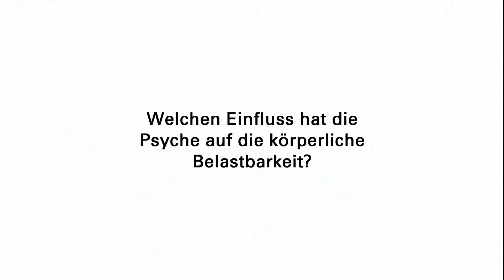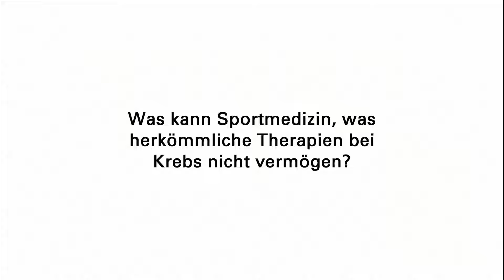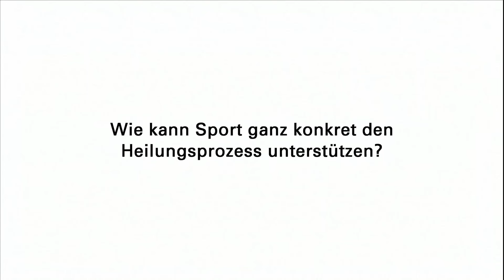Prof. Dr. Martin Halle im Interview | Sport als Therapie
0:09 Sport unter Chemotherapie - geht das überhaupt?
0:44 Welchen Einfluss hat die Psyche auf die körperliche Belastbarkeit?
1:12 Welchen Nutzen hat Bewegung in der akuten Krebstherapie konkret?
1:42 Was kann Sportmedizin, was herkömmliche Therapie bei Krebs nicht vermögen?
2:15 Wie kann Sport ganz konkret den Heilungsprozess unterstützen?

Jahr für Jahr erfahren 500.000 Menschen in Deutschland, dass sie an Krebs leiden - traurige Spitzenreiter sind Brustkrebs bei Frauen und Prostatakrebs bei Männern. Aktuelle Studien zeigen jetzt, dass Tumorpatienten mit ihrer Erkrankung besser und länger leben können, wenn sie sich schon in der akuten Krebstherapie unter ärztlicher Aufsicht gezielt bewegen. Gute Erfahrungen gibt es mit "Sport als Therapie" schon bei Diabetes und Herz-Kreislauf-Erkrankungen - deshalb weitet die TK dieses Angebot "Sport als Therapie" jetzt bundesweit als telemedizinische Anwendung aus.

Der Sportmediziner Professor Dr. Martin Halle von der Technischen Universität München (TUM) beantwortet im Interview Fragen zur Sporttherapie.